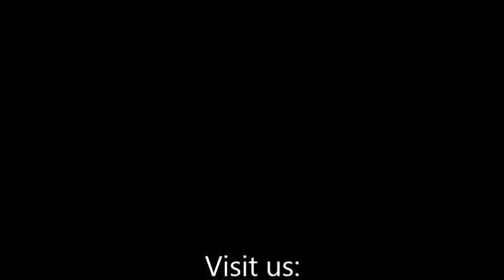Twisted 17 - Noooou, don't spin me, please !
Noooou, don't spin me, please !